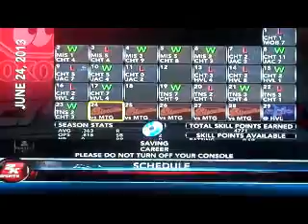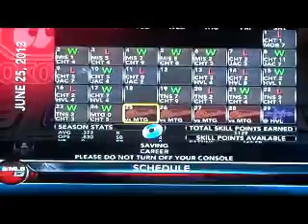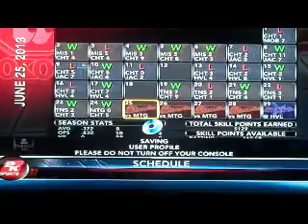MLB 2k13, My Player : "Climbing The Ladder, 6 Games Left" Ep. 4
Sorry it is shaky at the beginning, my fault. But,
We have only 6 games left after these 2 before we could possibly get the call to the majors. Need more stolen bases although. Majors are in reaching grounds. Comment what youd like to see and like